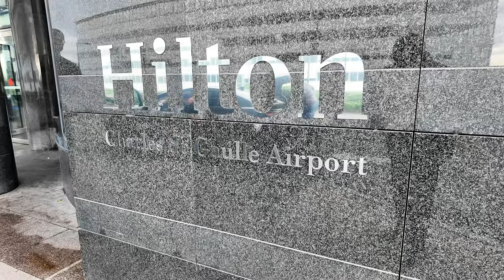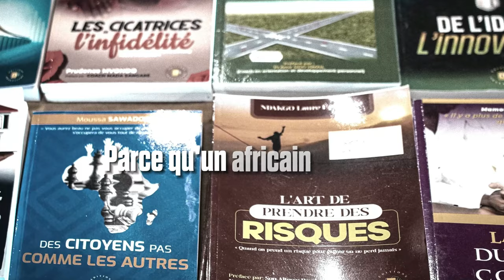Ce MILLIARDAIRE vient de me donner une véritable leçon de vie !